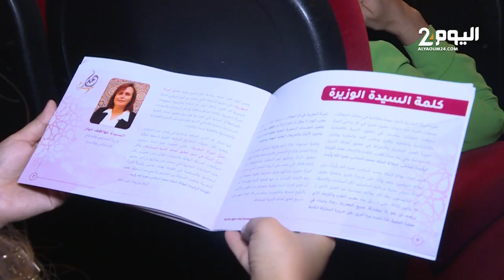الوزيرة عواطف حيار تسلم جائزة التميز للمرأة المغربية